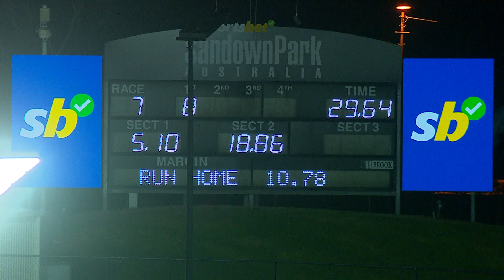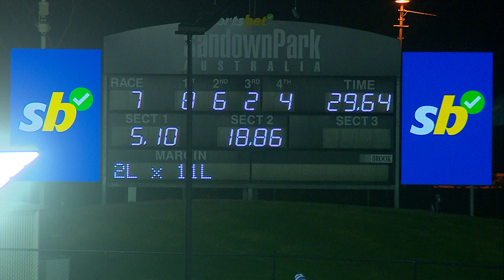SAN THU 06 JUN 24 R7